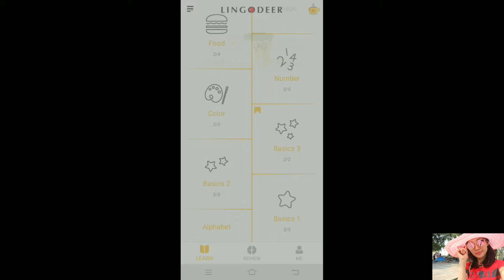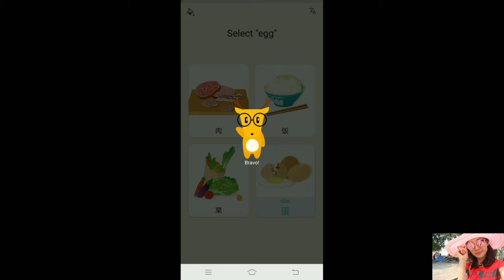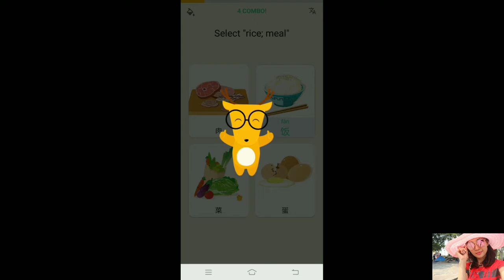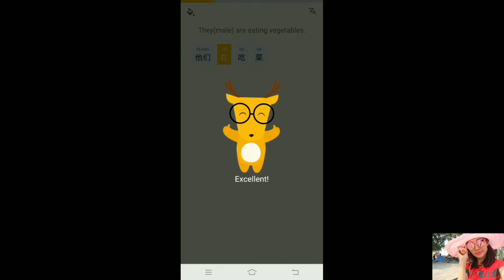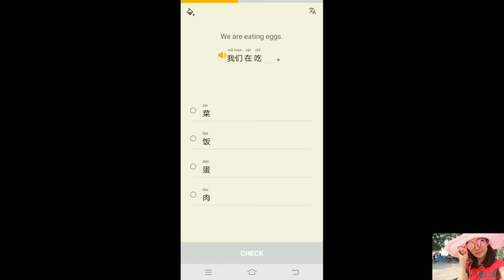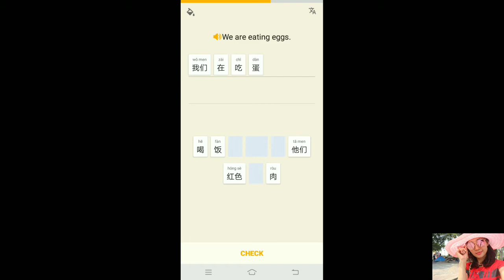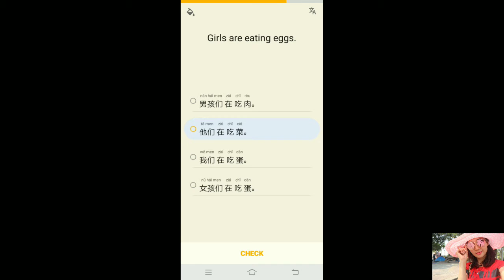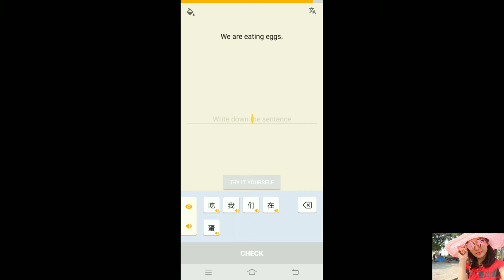Areta Vlog - belajar mandarin - lingodear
Mandarin learning by APP lingodear